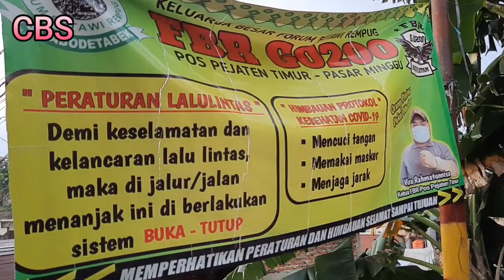gang senggol EXTREME tanjakan Lebak, jln tembus Pasar Minggu Jakarta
jalan alternatif menuju Pasar Minggu , hanya khusus di lewati sepeda motor sangat di minati warga Jakarta
akses lokasi gang senggol nama tajakan Lebak , pengendara motor harus extra hati hati dan fisik kendaraan yg prima agar tidak terjadi hal yg tidak di inginkan seperti ga kuat nanjak , tentunya sangat berbahaya